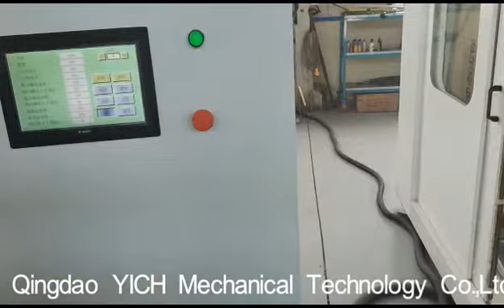Machine Painting Wood Door, Door Frame-008618660298427(whatsapp,wechat)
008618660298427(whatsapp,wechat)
Qingdao YICH Mechanical Technology Co.,Ltd